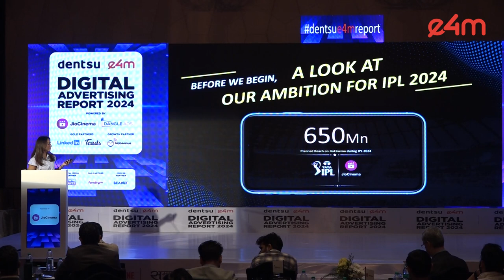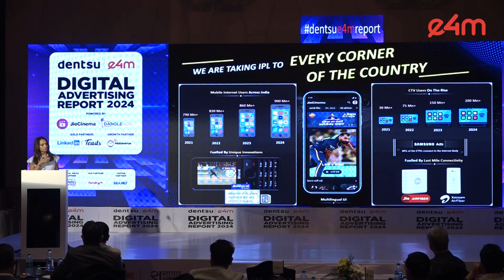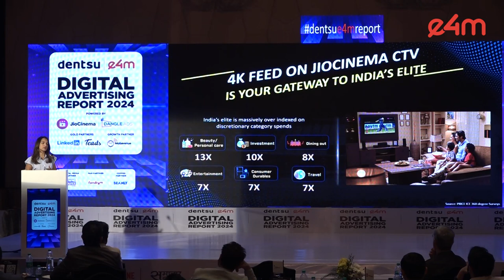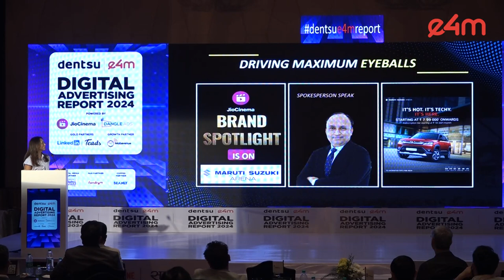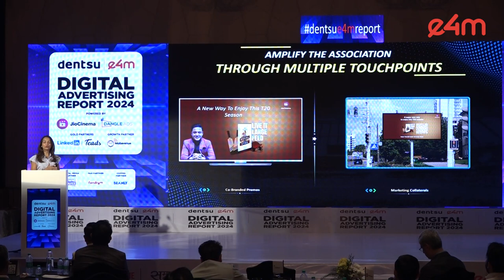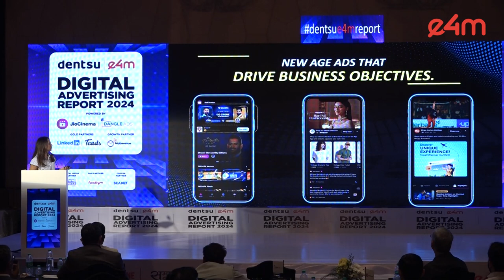dentsue4mreport: Session on 'India's Digital Revolution with JioCinema'